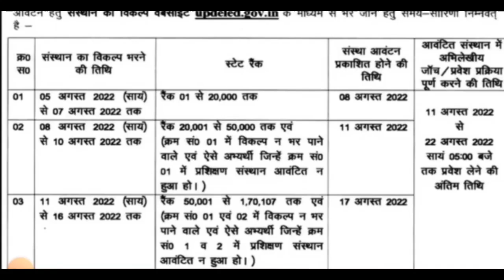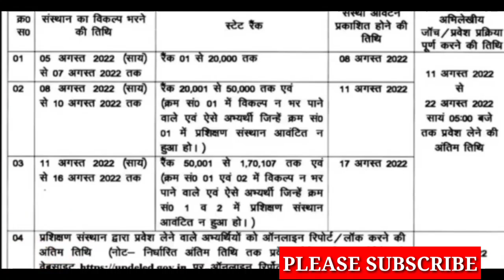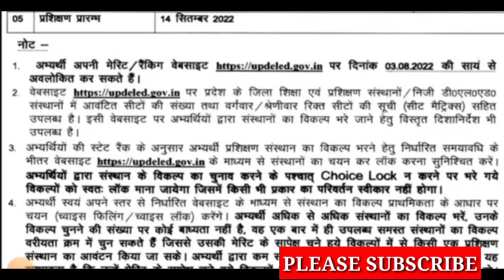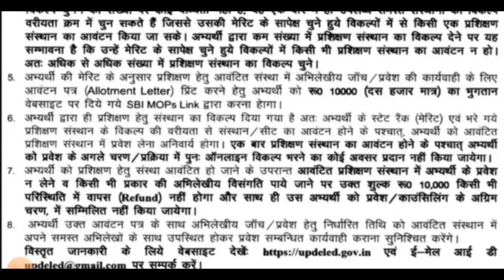DELED काउन्सलिंग 2022/deled counseling process/up deled counseling latest news/up deled admission